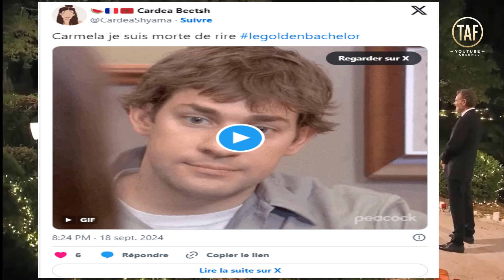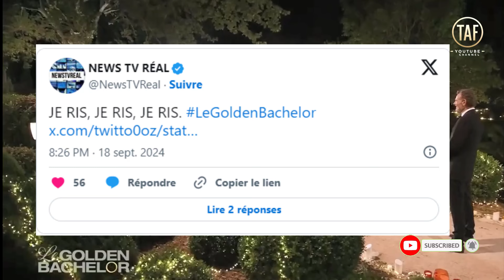Le Golden Bachelor : Landry, 60 ans, et l'entrée surprenante de Carmela qui amuse la Toile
M6 a frappé fort en lançant Le Golden Bachelor, une version spécialement conçue pour les seniors en quête d’amour. Ce mercredi 18 septembre 2024, les téléspectateurs ont fait la connaissance de Landry, 60 ans, veuf et père de trois enfants, prêt à tenter une nouvelle aventure sentimentale après des années de reconstruction. Le programme, animé par Stéphane Rotenberg, propose de suivre le parcours de cet entrepreneur bienveillant et à la recherche de l’amour sincère.